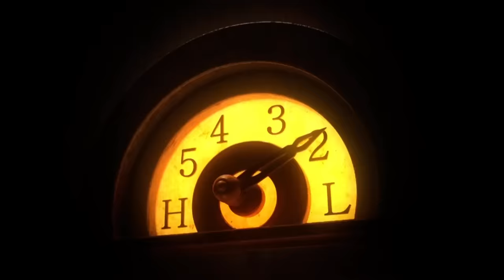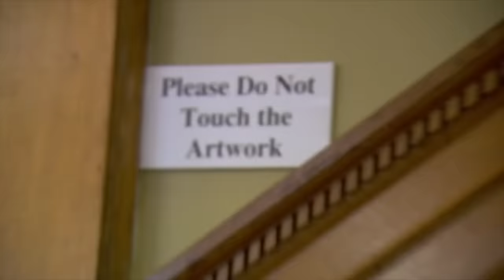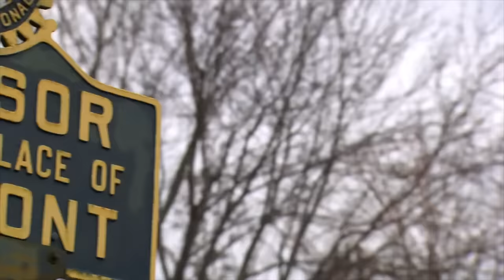Spicy Showdowns: Gordon Ramsay and Confrontational Owners | FULL EPISODES | Hotel Hell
Gordon Ramsay tackles challenges at the troubled Juniper Hill Hotel, addressing plumbing issues, overpriced and poorly cooked food, and concerns of unpaid staff. Ramsay uncovers questionable practices, witnessing chaos during a dinner rush and a disrespectful staff meeting. Amidst the turmoil, Ramsay endeavours to transform the historic Cambridge Hotel, introducing a pie-centric menu and confronting the micromanaging owner, John. As part of the episode's resolution, Ramsay extends a generous offer to fund the college education of kitchen assistant Scooter.